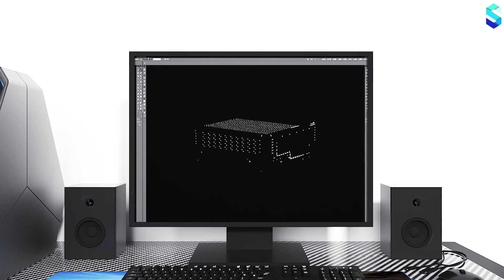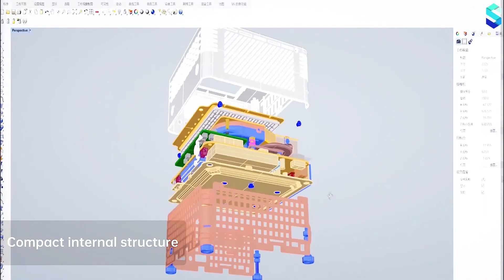The New Minisforum H31G - Smallest PC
In this video i have the newest palm size pc. The Minisforum  H31G is absolutely amazing. I have a preview and trailer for you to watch. This pc is great specs:

8GB DDR4 2666MHz
M.2 250GB SSD
2.5 inch SATA3 SSD 500 GB
Built in Windows 10